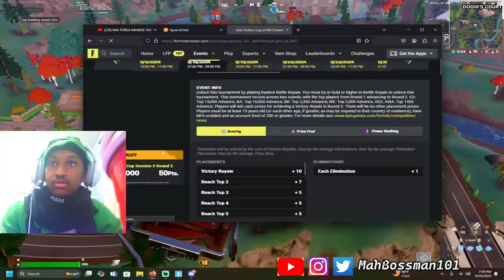Controller Pro Threatens Solo Cash Cup Lobbies! - Fortnite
Controller Pro Threatnes Solo Cash Cup Lobbies! - Fortnite
BEST FORTNITE CONTROLLER PLAYER IN THE NATION SHOWS OFF HIS LEGENDARY SKILLS ROAD 2

Fortnite servers down so running up gta road 2 10k subs

OMG OMG OMG FREE AT LAST FINNALLY UNBANNED NEW FORTNITE SEASON

NOT ABLE TO PLAY NBA2K23 AS I CANT AFFORD IT SO WE ON FORTNITE YESSIR

WATCH ME WIN THE FORNITE HYPE CUP ON CONTROLLER